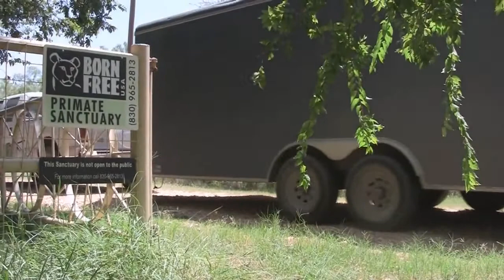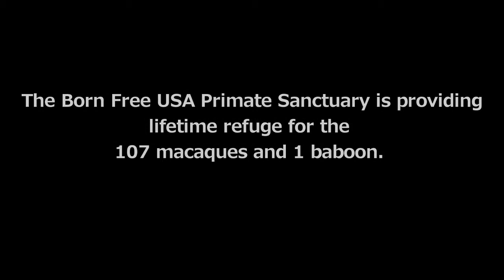29 More WAO Macaques Arrive!